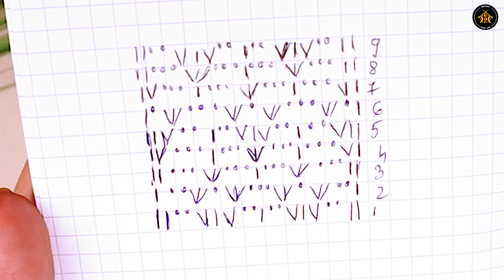Cum crosetam model perfect pentru proiecte de vara: bluze, rochii, maieuri, top-uri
Este o mare bucurie să lucrăm împreună!
Dă-mi un like și un share dacă ți-a plăcut și vrei să mă susții. Apasă butonul de ABONARE apoi pe clopoțel să fii la curent cu cu noile proiecte.